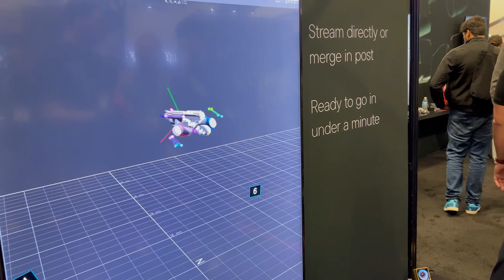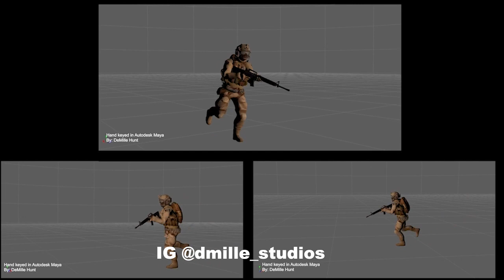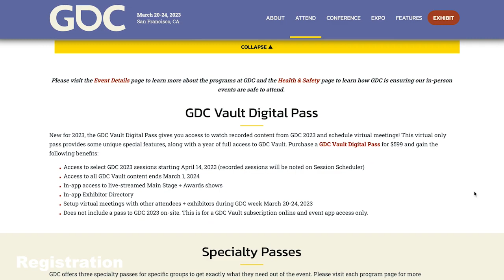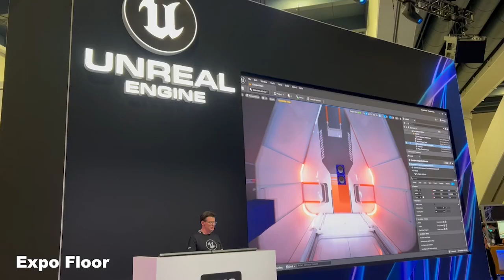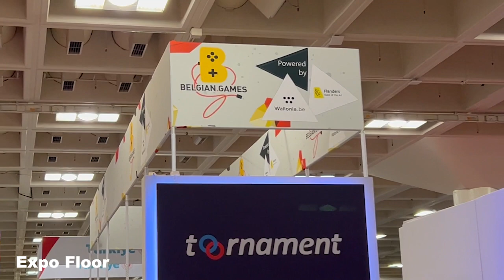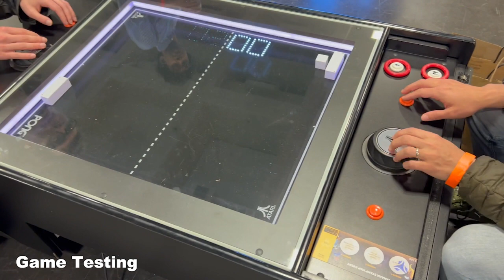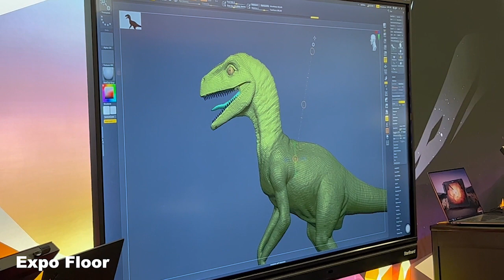Game Developers Conference 2023 - Hands-on Review | San Francisco, CA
I just got back from GDC (Game Developers Conference) in San Francisco, California, and had an amazing time!

Would you like to know more about me and my animation journey? Visit this link to my interview with Canvas Rebel Magazine!

Click here for great items that protect and enhance your Oculus Quest experience with VR Cover!

Link to Vrbort air fan on amazon.com

Link to my appearance on the color of motion which spotlights people of color along their animation journey!